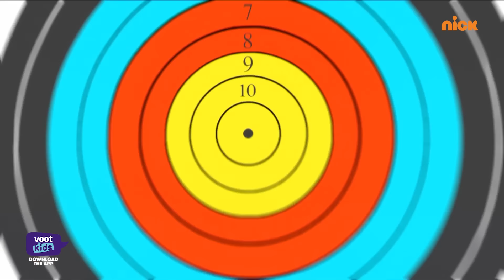Shiva | शिवा | Teerandaz Robingood | Episode 57 | Download Voot Kids App